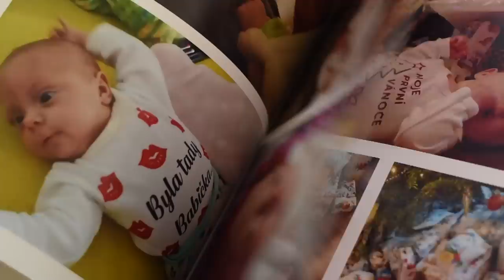Nová naděje - Příběh čtyřiasedmdesátý: Sofinka Pichlíková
Číslo transparentního účtu:
Číslo účtu: Číslo účtu: 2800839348/2010
Dnes je tu příběh skvělé rodiny, maminky, tatínka a malé Sofinky.
Přítomna byla i babička u které jsme povídání natočili.
Pohled na Sofinku, která místo mého náručí ležela ve sterilním inkubátoru omotaná různými hadičkami, byl mučivý. Nikdo se nechce dívat na své dítě, které musí už krátce po narození bojovat o život. Předčasný porod však nebyl tím jediným, s čím se musela moje malá holčička vypořádat. Brzy po narození prodělala krvácení do mozku. Čekalo ji tak několik operací, které měly odstranit nahromaděný mozkomíšní mok. Přestože operace problém vyřešily, o něco později se její zdravotní stav rapidně zhoršil. Nejprve přestala reagovat, později se přestala takřka hýbat..

Na konci července přišla na svět naše dcera Sofie. Narodila se ve 27. týdnu, tedy o tři měsíce dříve. S váhou pod kilo byla okamžitě přemístěna do inkubátoru, takže jsem ji neměla ani čas pochovat. Když jsem ležela o několik zdí vedle, kladla jsem si dokonala ty stejné otázky: Proč se nám tohle stalo? Co jsme udělali špatně? Co bude dál? I přes těžký pocit izolace a velkého smutku jsem však stále věřila, že vše bude v pořádku. Věřila jsem jí.

O pár dnů později Sofinka bohužel prodělala masivní krvácení do mozku. Kromě toho se jí začalo vytvářet velké množství mozkomíšního moku, který nebezpečně utlačoval mozkové komory. Musela tak neprodleně podstoupit zákrok, při kterém se jí do hlavičky vložila houbička, přes kterou bylo možné dvakrát denně mok odsát. Jelikož tato varianta Sofince nepomohla, musela absolvovat další operaci, při níž jí byla do hlavičky dána hadička, která mok odvádí sama do bříška. Tu už bohužel bude muset mít napořád. Žádný rodič se nechce smířit s omezením pro svoje dítě, přesto jsme s manželem stále doufali, že se Sofie uzdraví. A chvíli to tak skutečně vypadalo.

Po dvou náročných operacích konečně přišel den, kdy jsme si ji mohli odvést domu.
Byl to nepopsatelný zážitek…
První tři měsíce dcera vše krásně doháněla, moc se snažila. Cvičili jsme už od příchodu z porodnice a těšili se na každý pokrok. To se bohužel změnilo úderem čtvrtého měsíce. Ze dne na den se Sofinka začala horšit. Najednou se nesmála. Nezvedala hlavičku. Nezvedala nožičky. Cítila jsem takovou beznaděj a prázdnotu, že si to nikdo neumí ani představit.

Okamžitě jsme vyhledali odbornou pomoc a začali jsme cvičit ještě intenzivněji. Každý den opakovaně cvičíme Vojtovu metodu. Každý týden dojíždíme do Prahy na rehabilitace. Když máme dostatek financí, jezdíme také do specializované Neurorehabilitační kliniky nebo chodíme na osteodynamiku a na hipoterapie. Budoucí prognóza zdravotní stavu Sofinky je však stále nejistá. Nikdo nám není schopný říct, zda naše dcera bude jednou chodit nebo zda bude mentálně v pořádku.